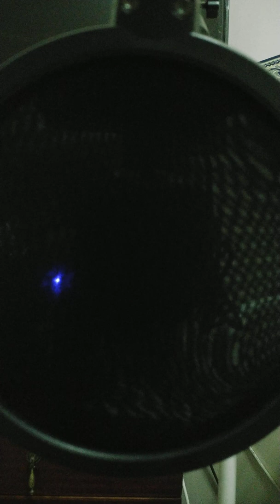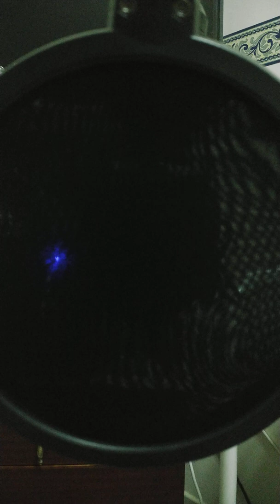Kabilugan Ng Buwan - Drip (cover)